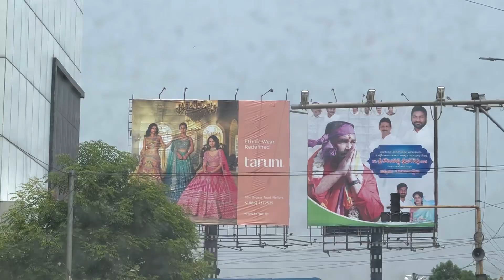Life లో చాలా decisions తీసూకుంటున్నాము. My big collaboration. srinavdiaries.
Shrestas Matic Detergent Liquid..prathi inta velugu..prathi inta thelupu

Hi guys ☺️
Iam Navya.
Here is a video of our day in my life vlog.

Making videos will make me Happy ❤️
I post video on every WEEKEND.
I use canon 1500d camera for shooting and iphone xr, 12 pro max for vlogging.

All the content in this video is created by me, any usage without informing is not accepted.

Give it a big thumbsup👍